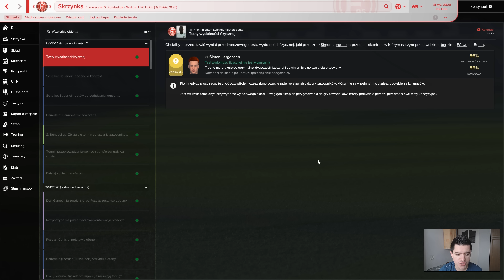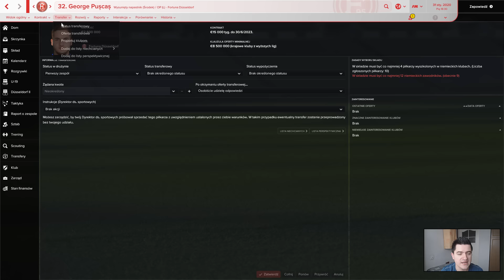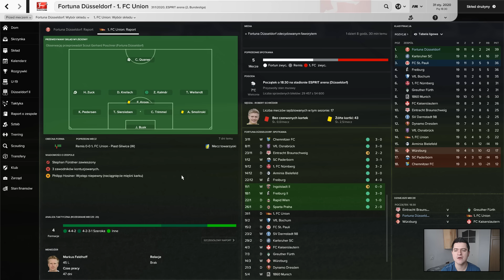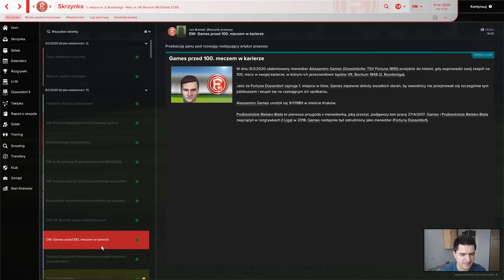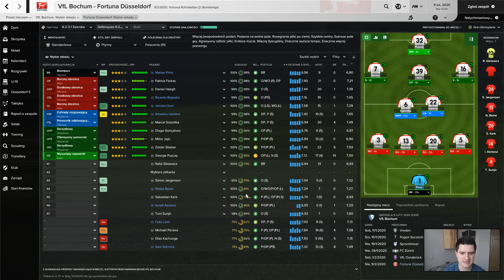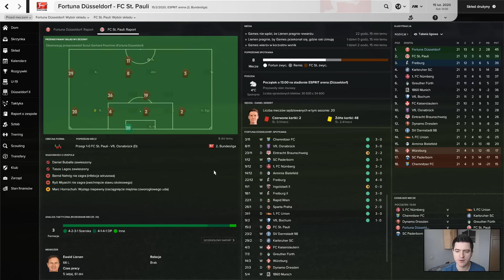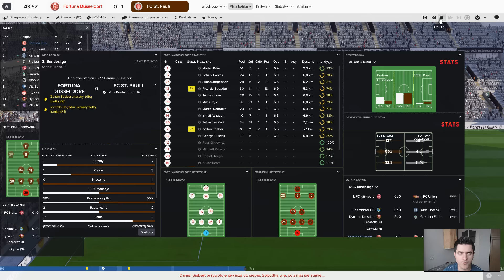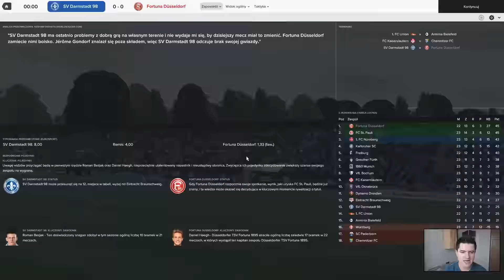Football Manager 2017 - Pentagon Challenge #19 - RUNDA WIOSENNA!